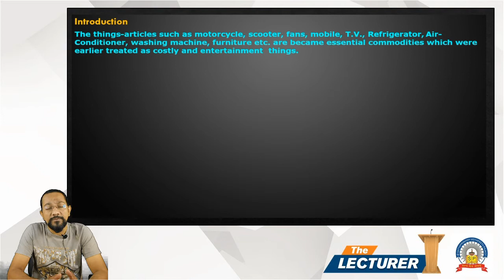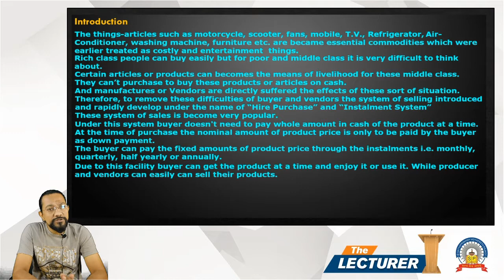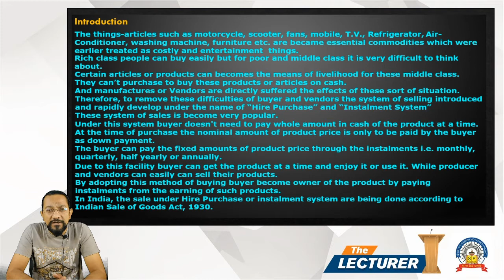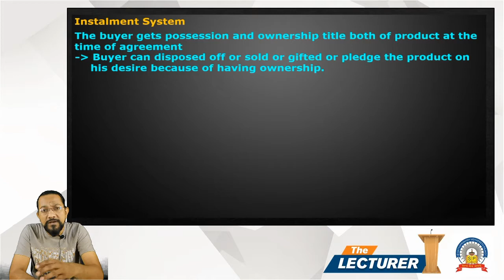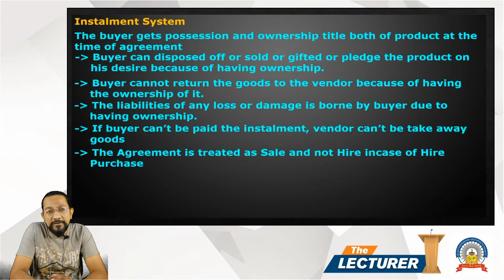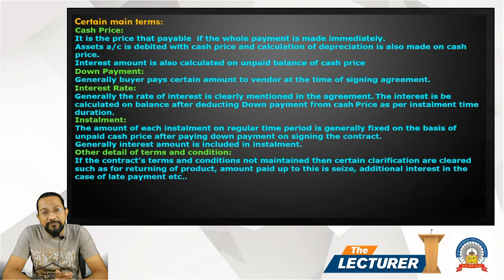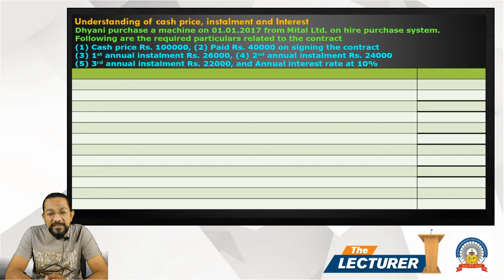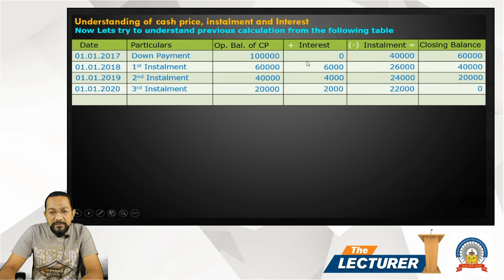Chap.: Hire Purchase Topic: Theory - 1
Hi All,